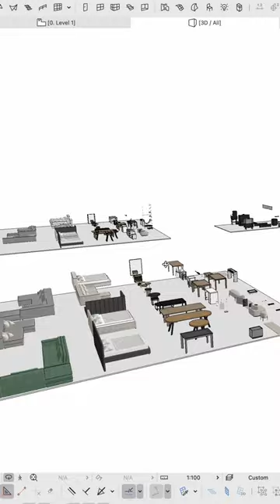Archicad. 3D objects.